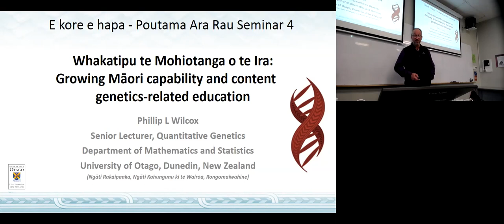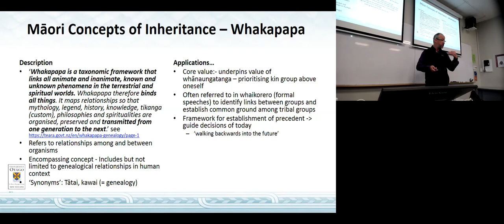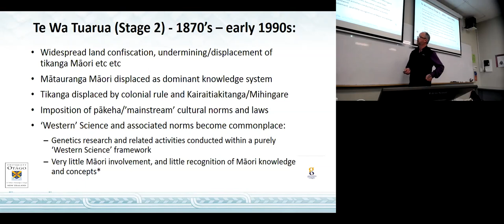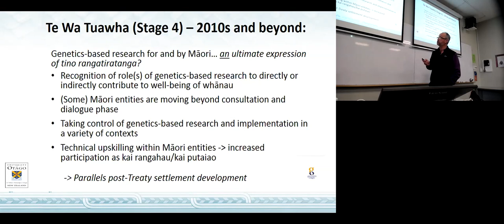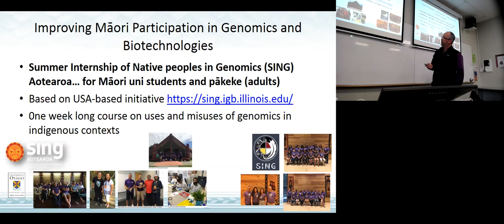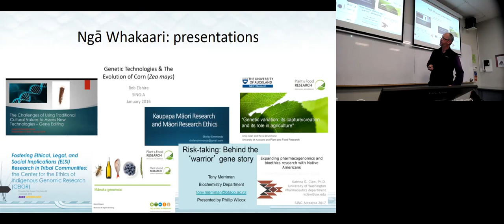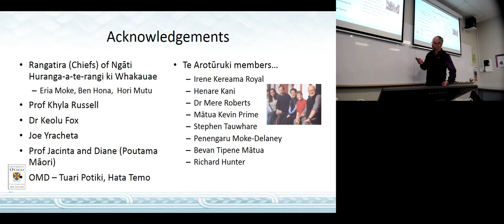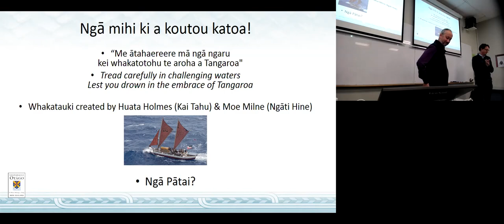Seminar 4- Whakatipu te mohiotanga o te Ira: Growing Maori Capability in Genetics Related Education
This seminar will focus on recent efforts at the University of Otago to increase a) Maori content in statistics, genetics and biochemistry courses, and (b) Maori involvement in genetics based research and applications.